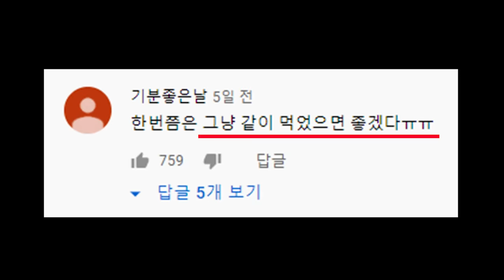[시골 가마솥 먹방] 대왕 5kg 토마호크 스테이크 먹방